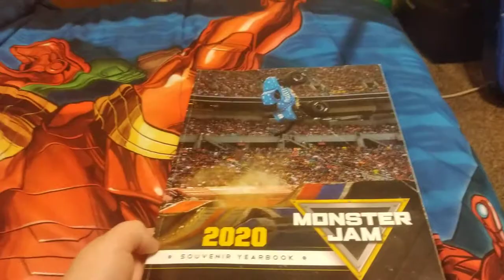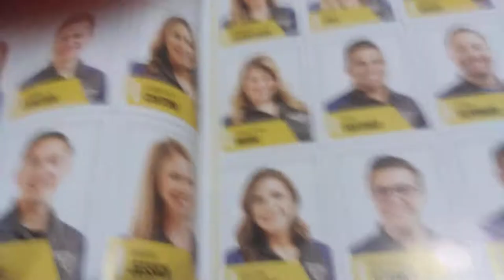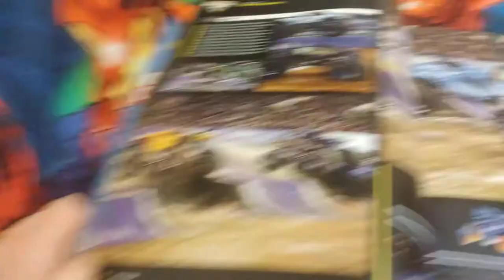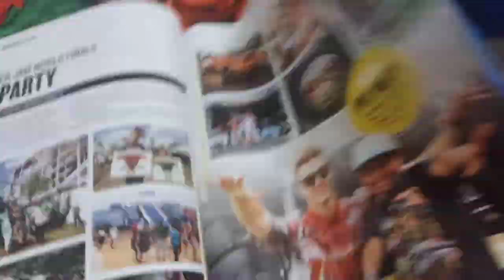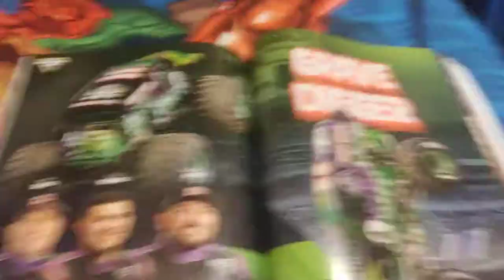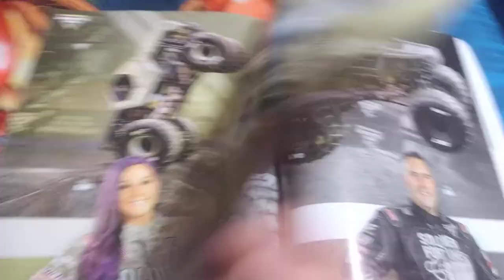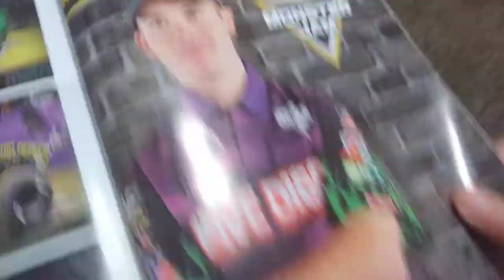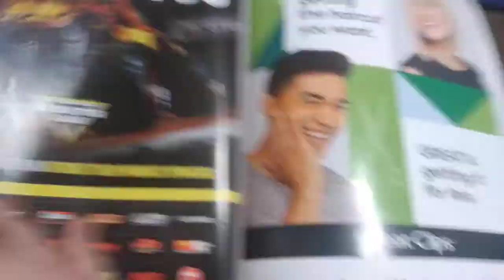Monster jam yearbook 2020